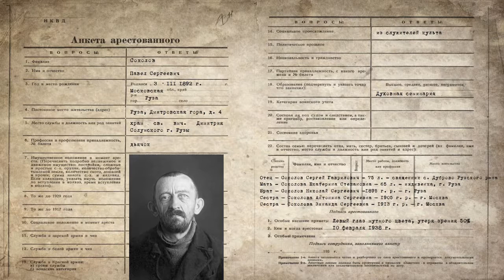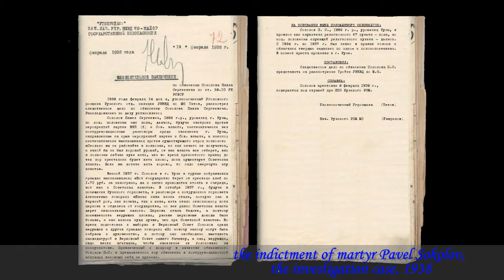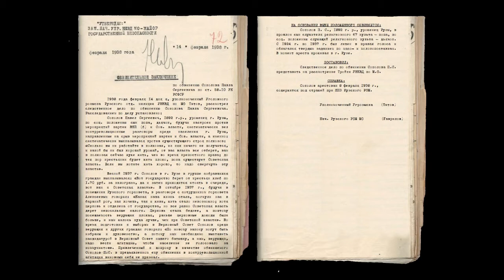Martyr Pavel Sokolov